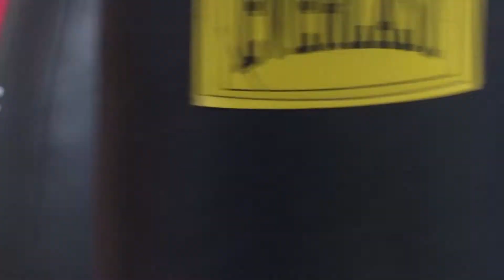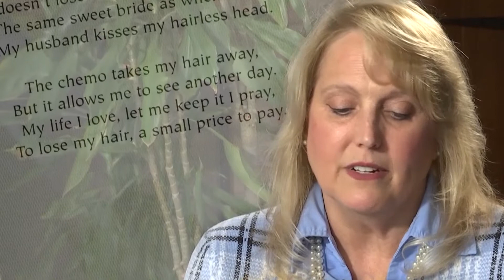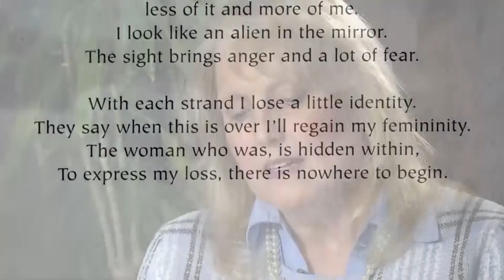CONNOR WILTON PHOTOJOURNALIST REEL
CONNOR WILTON